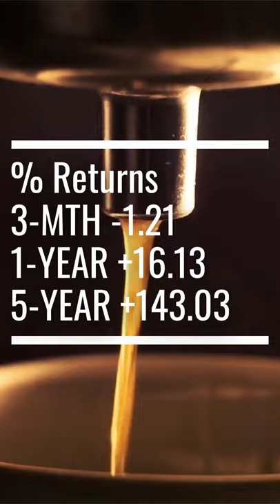At These Lows, Should We Get Ready For Take Off?? Keurig Dr. Pepper Inc (NASDAQ: KDP)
Keurig Dr Pepper Inc. manufactures and distributes non-alcoholic beverages. The Company offers soft drinks, juices, teas, mixers, water and other beverages. Its brands include Keurig(R), Dr Pepper(R), Green Mountain Coffee Roasters(R), Canada Dry(R), Snapple(R), Bai(R), Mott's(R) and The Original Donut Shop(R). Keurig Dr Pepper Inc., formerly known as Dr Pepper Snapple Group., is based in Texas, United States.